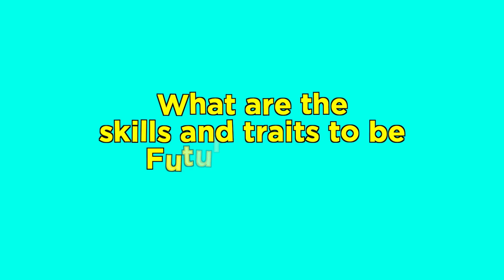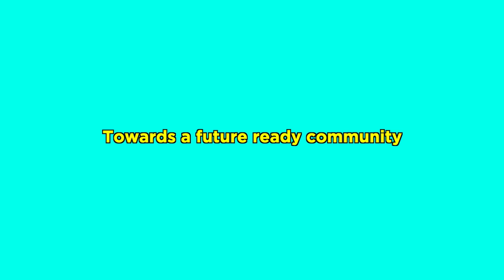NextStop 2019 - Voxpop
We've asked our youths if they are future ready, and what the future work place will look like. Hear their tips on the skills and traits needed to be future ready!